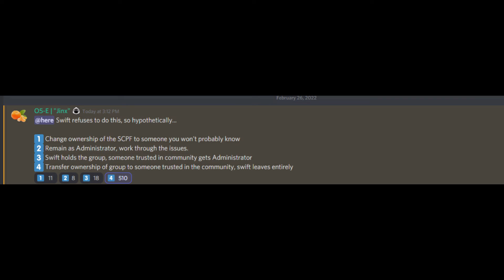the Down Fall of Swifs Foundation Raid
Credits to
ksho for the music